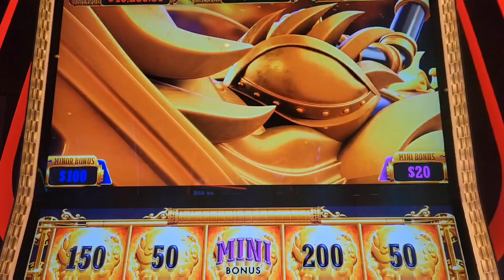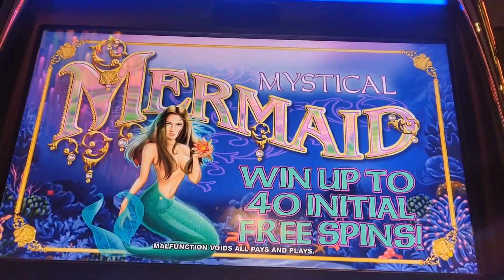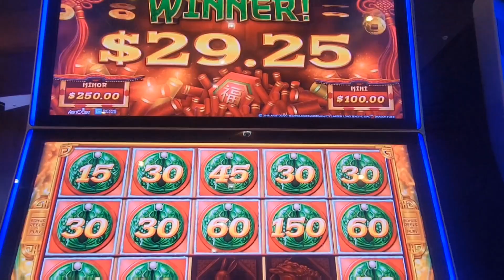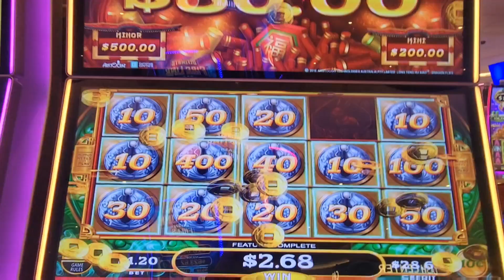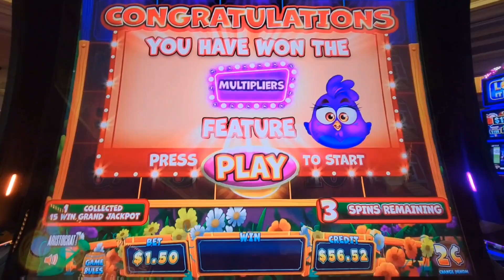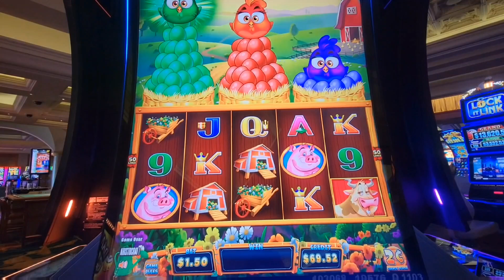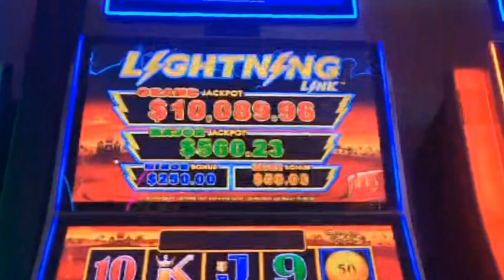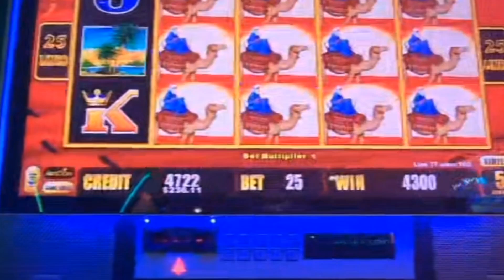"What Was That Bonuses"! Sahara Gold For The Coinfetti Win!